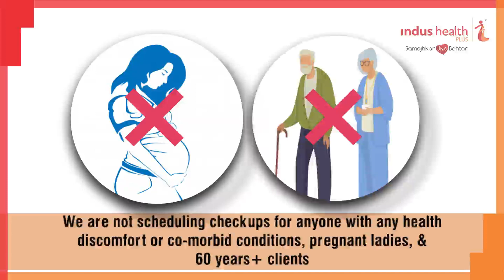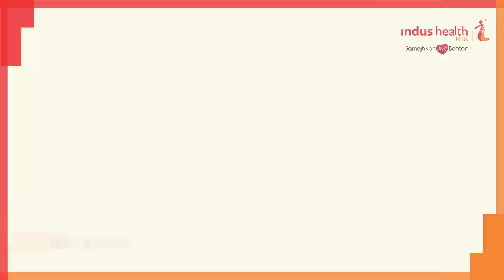Indus is Back with Preventive Health Checkups Following Covid-19 Safety Measures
Your well-being is our number 1 priority that's why we have fully prepared ourselves to give you a COVID-safe checkup experience.